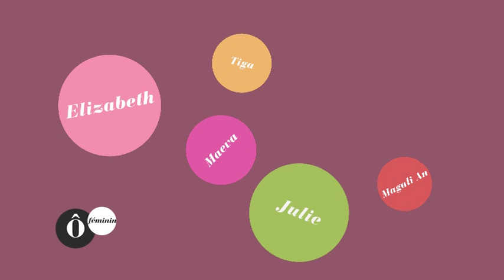Ô féminin - Interview de Maeva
Ô Féminin, le nouveau magazine de voyages au féminin de France Ô, présenté par Elizabeth Tchoungui, avec Hind, Tiga, Julie, Maeva et Magali An
Tous les dimanches à 19 h 50, à partir du 14 octobre 2012

(c) Studio France Télévisions - Réalisation et montage : Sylvie Tournier et Cyrille Latour